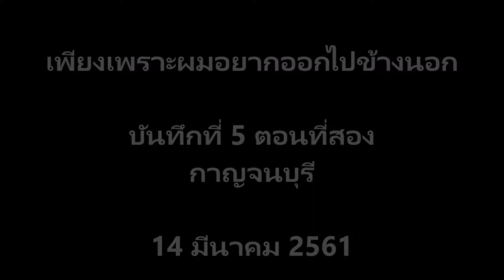เพียงเพราะผมอยากออกไปข้างนอก บันทึกที่ 5 ตอนที่สอง กาญจนบุรี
เพียงเพราะผมอยากออกไปข้างนอก
บันทึกที่ 5 ตอนที่สอง

14 มีนาคม 2561
เก็บของขึ้นรถ เดินทางมาเมืองกาญจนบุรี แวะกินต้มเลือดหมู เสร็จแล้วมาพักริมแม่น้ำแคว
ขับรถมาที่สะพานเลื่องชื่อ สะพานข้ามแม่น้ำแคว สะพานประวัติศาสตร์อีกแห่งหนึ่งของโลก
เดินข้ามฝั่งมาที่วัดจีน สร้างได้สวย พอดีตอนนั้น ตะวัน บังอยู่หลังเมฆ ทำให้แสงส่องทะลุออกมาสวย ผมก็เลยวนเวียนอยู่แถวนั้น จนเขาปิดประตู เราออกจากวัดไม่ได้ ดีที่เจ้าหน้าที่เขาบอกว่า ให้ถ่ายรูปต่อได้ และเขาจะรอเพื่อเปิดประตูให้ ขอบคุณจริงๆครับ
กลับมา ซื้อน้ำ และอาหารมากินที่ห้อง
กลับที่พัก กิน นอน

19/9/2561/5.55
20/9/2561/11.33

คำตาม
ออกเดินทาง
แสนนาน แสนไกล
มิอาจก้าวพ้นผ่าน
ความคิดถึงหนึ่ง                                                                                                                มิอาจก้าวพ้นผ่าน                                                                                                                    คนคนหนึ่ง